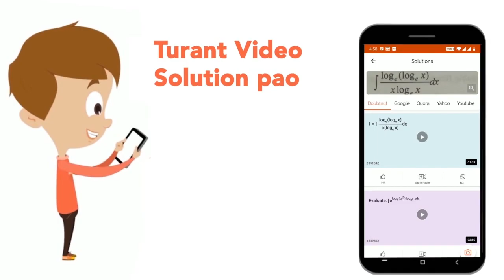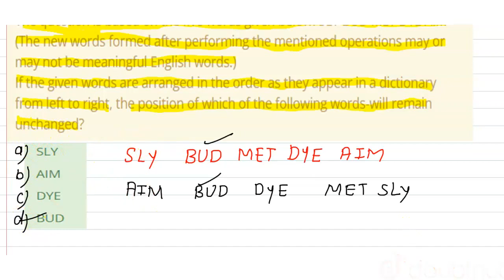The question is based on the five words given below: SLY BUD MET DYE AIM (The new words formed a...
The question is based on the five words given below: SLY BUD MET DYE AIM (The new words formed after performing the mentioned operations may or may not be meaningful English words.) If the given words are arranged in the order as they appear in a dictionary from left to right, the position of which of the following words-will remain unchanged?
Class: 14
Subject: REASONING
Chapter: RBI ASSISTANT ONLINE EXAM 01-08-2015
Board:GOVT

👉 Have Any Query? Ask Us.